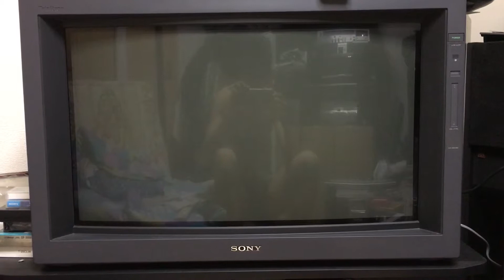「グラディウス GRADIUS V」OP & SONY PROFEEL 『KX-32HV50』& PlayStation PSX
My name's KAI, this was my house. I fixed everything.
Profile:
English: